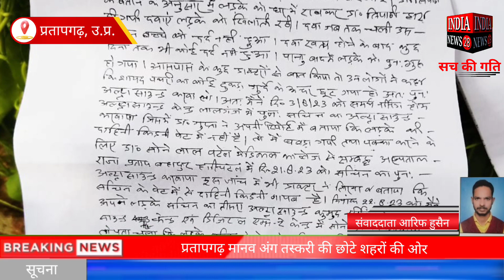प्रतापगढ़ मानव अंग तस्करी की छोटे शहरों की ओर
Official